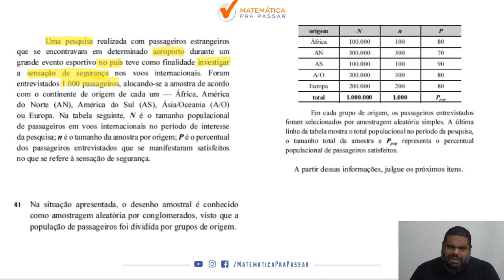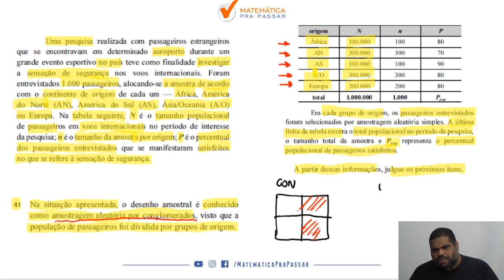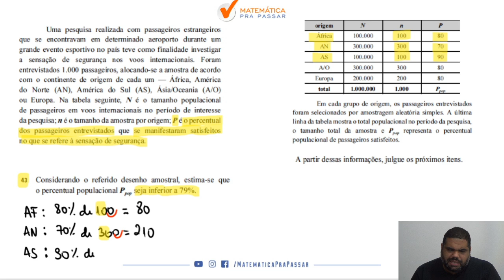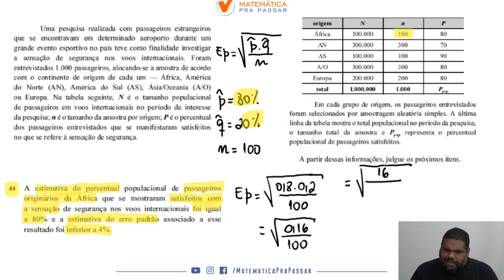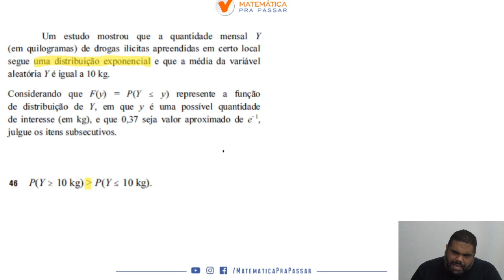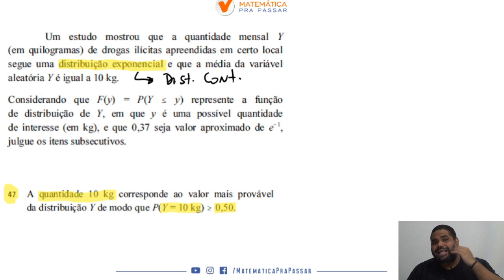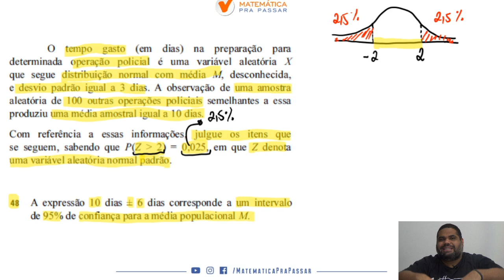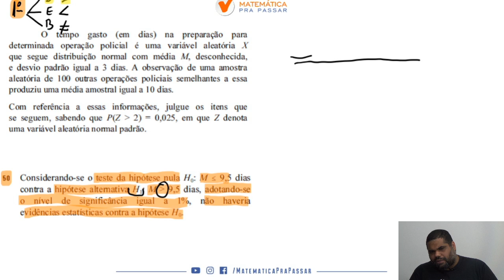Correção da Prova da PF 2018 | Estatística | Escrivão .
Você está sofrendo com Estatística para a prova da PF?

Quando vê uma de Estatística já fica desanimado(a) por que não sabe Interpretar?

Então você precisa assistir esse vídeo onde nosso professor, Marcão, faz a correção passo a passo da prova da PF 2018 de Estatística mostrando todos os Macetes para você mandar muito bem na prova.

Você verá um passo a passo na íntegra nessa correção da prova da PF 2018 vai aprender a ganhar tempos nas questões de Estatística ficando assim na frente de muitos concorrentes.

Agora basta dar o play no vídeo e aprender com o Método MPP nessa Correção da Prova de Agente da PF 2018 de Estatística.